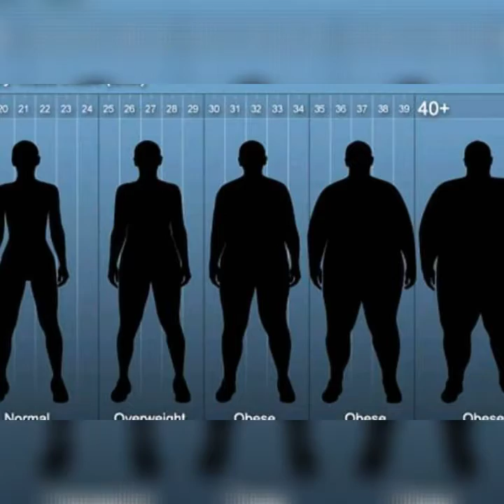Done boxingmuyathai trainining